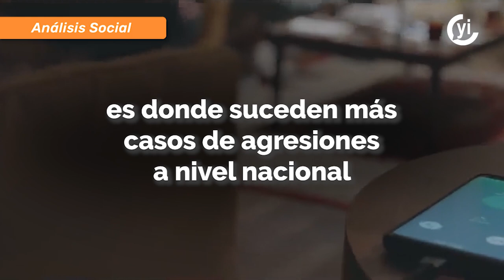Las mujeres son víctimas de violencia todos los días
En México, siete de cada 10 mujeres han sido víctimas de violencia física, económica, psicológica, laboral, escolar y en el hogar.